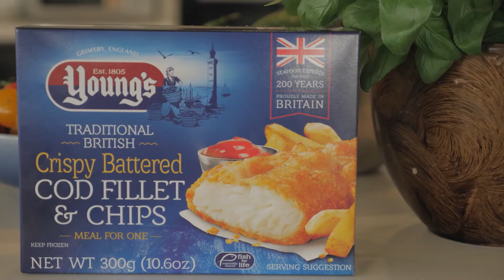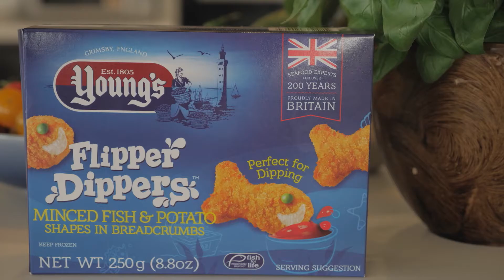YOUNG'S SEAFOOD FISH & CHIPS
The story of Young's Seafood was historic and delicious. I remember the best fish & chips I have ever had and Ironically the best Indian food I have ever had, right across the street from the hotel in the tiny town of Grimsby England.

While setting up for the cooking demo. I noticed that I could squeeze another camera into the mix. The cooking hood was made of glass and I had a drone. A two camera shoot became three. I just forgot it fogs up...